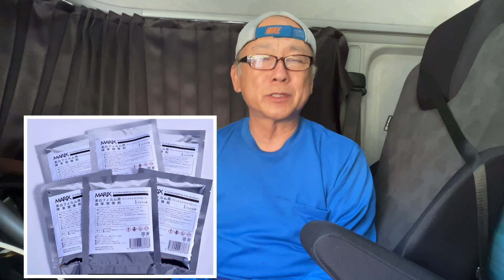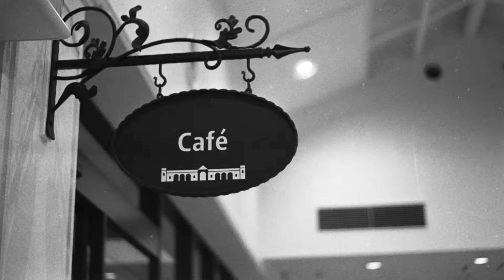【フイルム一眼レフ】大人気のオールドレンズを撮り比べ！ミノルタとペンタックスはどちらが上？🤔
当チャンネルの視聴者様にはお馴染みの、Dream Locomotive様のイベント、「自分流」が行われている、カメラのヤマヤ様のサイトはこちら

オタッキーフイルムの販売先、中年オタッキー3（Xアカウント）はこちら。フイルム価格は現在1本970円です。

オタッキーフイルムのヤフオクはこちら。（少し割高になります）

作品投稿の投稿先、中年オタッキーのXアカウントはこちら

ヨドバシカメラ等でも販売中！写真用フイルムの製造販売を始めた、マリックスフイルムのサイトはこちら。

ヤフーショッピングをご利用の方はこちら

今回は前回の続編になります。ペンタックスとミノルタの大人気オールドレンズを比較してみました。

価格も手頃な両者、どんな差が出たのか。最後までゆっくりご覧ください😊